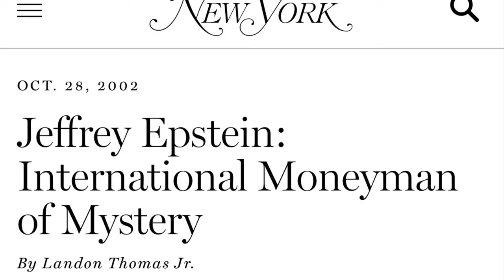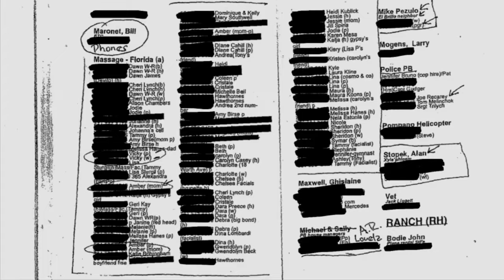THE JEFFREY EPSTEIN ISLAND COVERUP | DOCUMENTARY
DOCU is a documentary channel where I create a variety of original documentaries. My name is UNWENE.

This documentary is about Jeffrey Epstein, Ghislaine Maxwell, and his island of terrors.